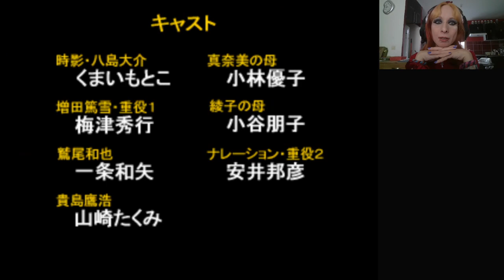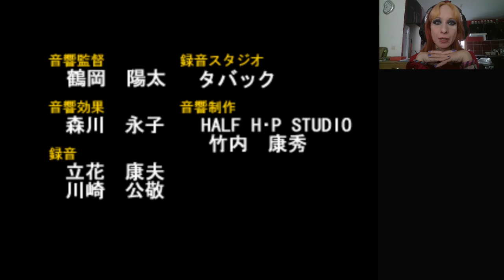Advanced VG 2 (PS1) Longplay (Saki)